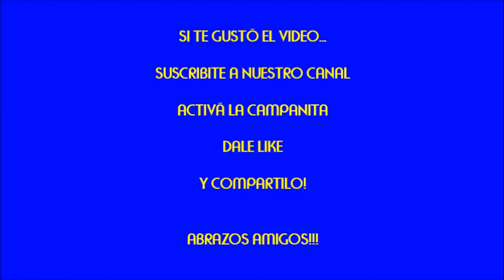PARODIA CONFERENCIA MUÑECO GALLARDO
PARODIA / CONFERENCIA DE PRENSA DEL MUÑECO GALLARDO
xD
Un chistecito, no se enojen gallinas jajaja